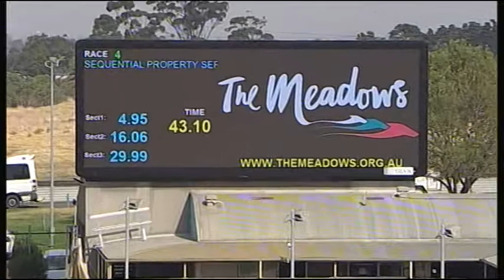MEP WED 11 APR 18 R4